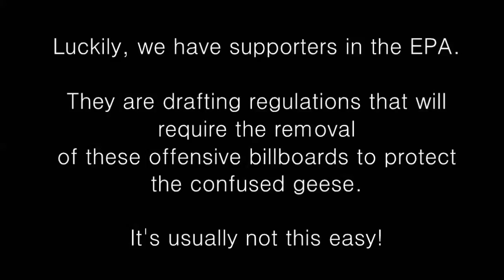Infowars.com Billboard Contest - Billboard Blitz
My entry in the Infowars.com Billboard Contest takes a look at the reaction of the "Freedom From Freedom Foundation" to Infowars.com billboards. This foundation is fictional, but their response—an attempt to eliminate all opposing ideas—is often observed in non-fictional organizations.

These virtual Infowars.com billboards give people, and passing geese, a chance to honk in support of freedom.